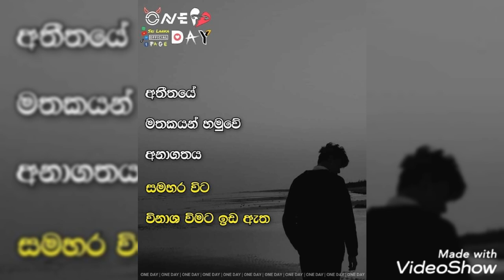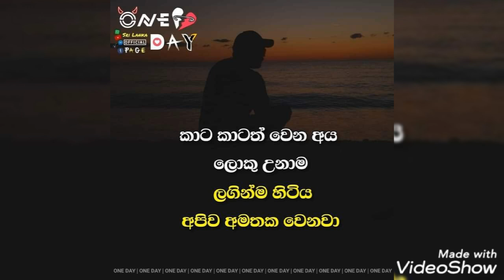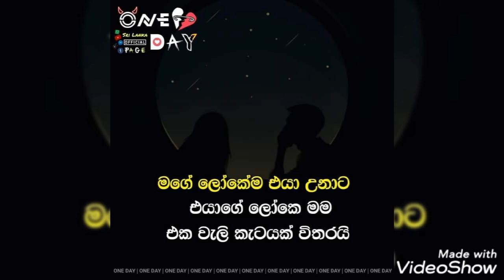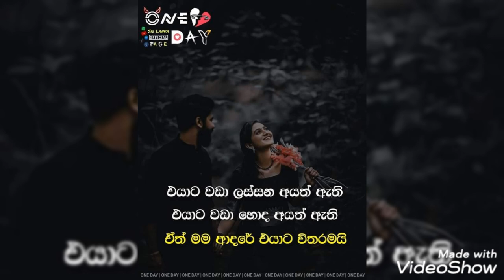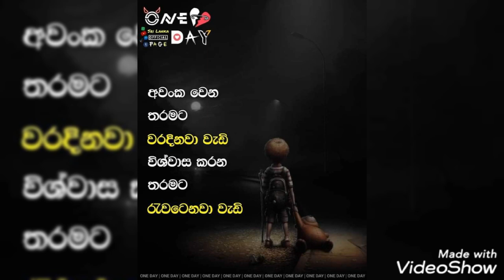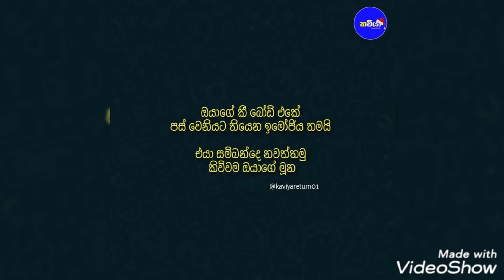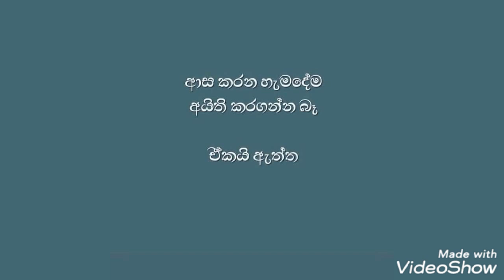sinhala adara wadan 😍😍 fb post love tok ...........love tok sinhala .........